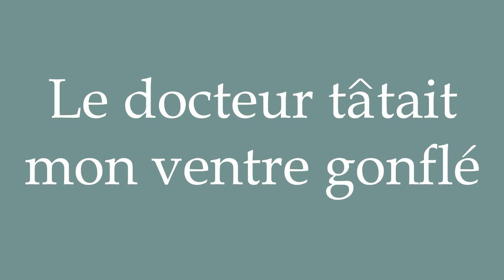How to Pronounce ''Le docteur tâtait mon ventre gonflé'' Correctly in French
Learn how to say and properly pronounce ''Le docteur tâtait mon ventre gonflé'' in French with this free pronunciation tutorial.